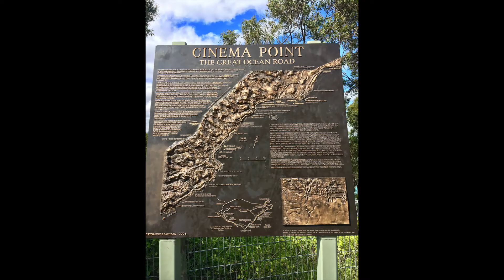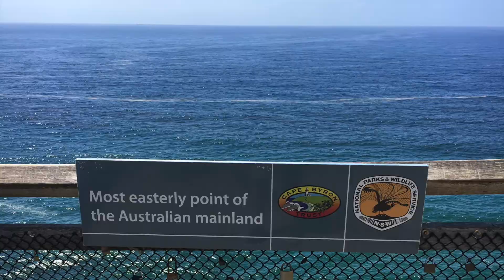Visiting Australia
I have just spent a magical month touring Australia with my girlfriend. I can't recommend it enough and cannot wait to go back.